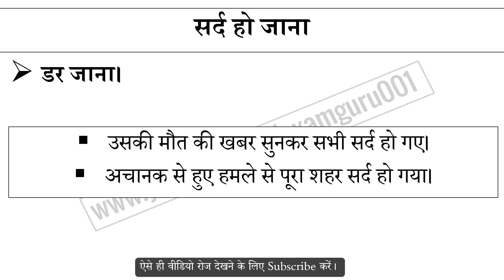सर्द हो जाना मुहावरे का अर्थ और वाक्य प्रयोग | Shrad Ho Jana Muhavare Ka Matlab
सर्द हो जाना मुहावरे का अर्थ,
सर्द हो जाना मुहावरे का वाक्य प्रयोग,
सर्द हो जाना ka hindi me matlab,
सर्द हो जाना ke bare me janiya,
Hindi muhavare